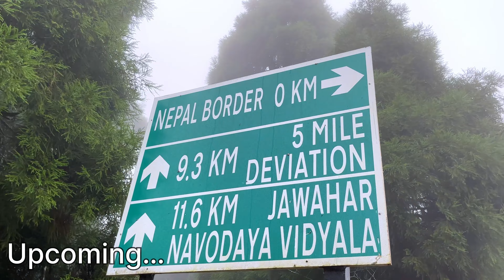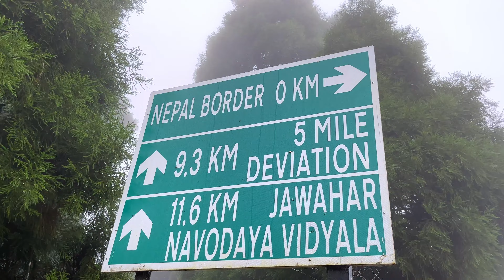Is entering Nepal difficult?? 🤔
We always wanted to go Darjeeling since we started this trip. This the time we finally heading to Darjeeling. The road from Mirik to Darjeeling is breathtaking. Road is covered with pine tree from both the sides. A little drizzle made the road super beautiful. wai wai noodles for the first time near Nepal boarder. Nepal board is not far from mirik.

Here are your queries:

Northest India
mirik lake to darjeeling
mirik lake to darjeeling taxi
darjeeling tourist places
darjeeling weather
darjeeling temperature
darjeeling in August
mirik nepal border
mirik to nepal border distance
wai wai noodles